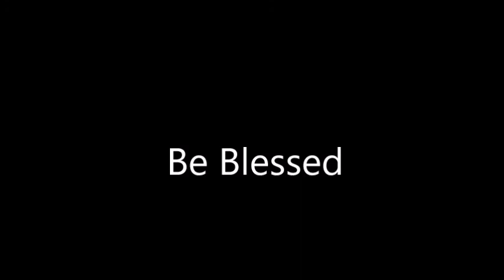Announcements September 20